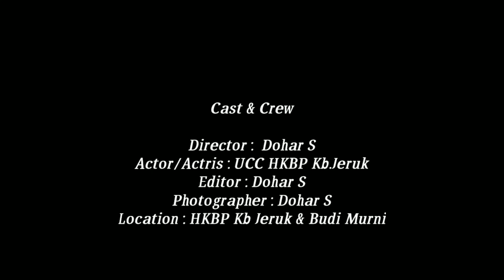/ Anak anak UCC HKBP Kb. Jeruk mencari telur paskah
Lomba mencari telur saat perayaan paskah sudah menjadi tradisi. Tradisi ini hampir ada diseluruh greja HKBP khususnya perkotaan

Lomba mencari telur paskah ini sangat diminati anak anak. Buktinya mereka rela bangun tidur pkl 02.00 dini hari untuk mengikuti kegiatan ini.

Hadiahnya apa? Sepeda ontel
Ehh cuma tempat pensil😂